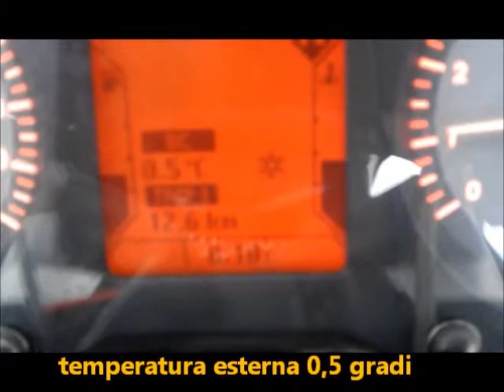Gotthardpass - 2011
motorcycle videos